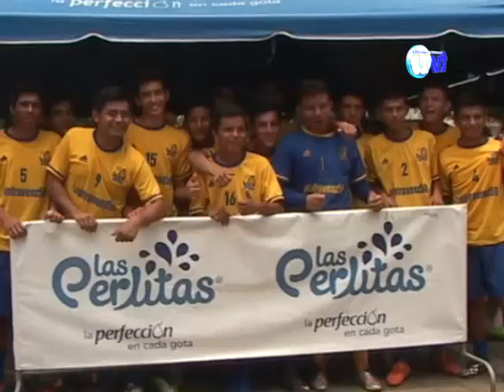Embotelladora Electropura clausura Torneo Las Perlitas 2016